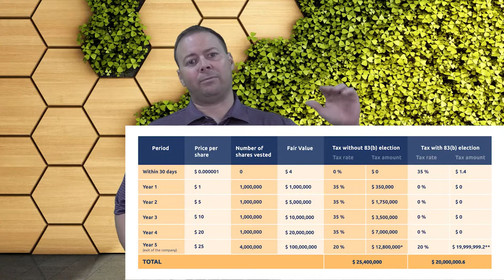To 83(B) OR NOT To 83(B)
So what is a Section 83(b) election?  Put simply, it accelerates your ordinary income tax.

Sound complicated it is? Today, Michael explains how and why the utilization of an 83b election is important.